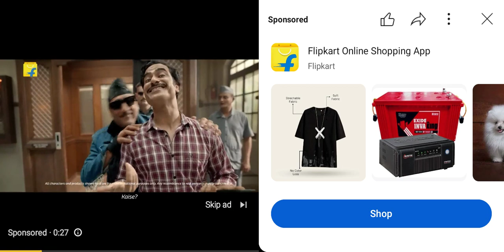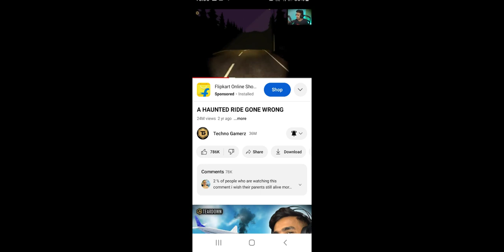a hunted ride gone wrong